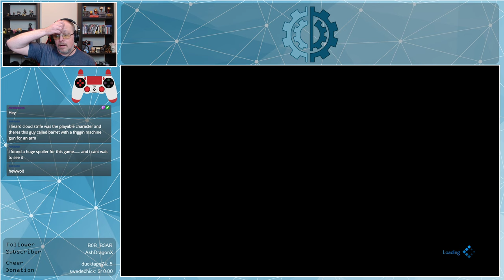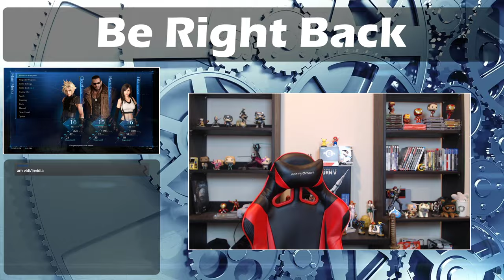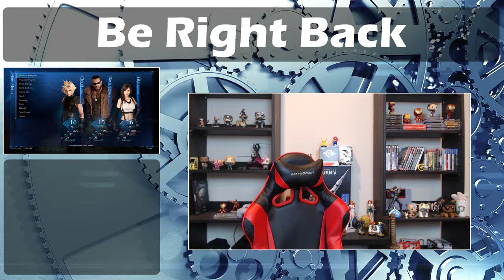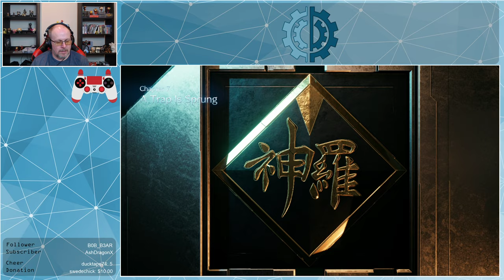Final Fantasy 7 Remake | Through The Plate | PS4 | Part 3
Final Fantasy 7 was one of the greats, and although it wasn't my favorite (a position reserved for Final Fantasy 6) it was a pivotal moment for the series and brough in a bunch of new fans.  Let's return to Avalanche as they try to save the planet from Shinra and explore the reimagined Midgar in Final Fantasy 7 REMAKE.